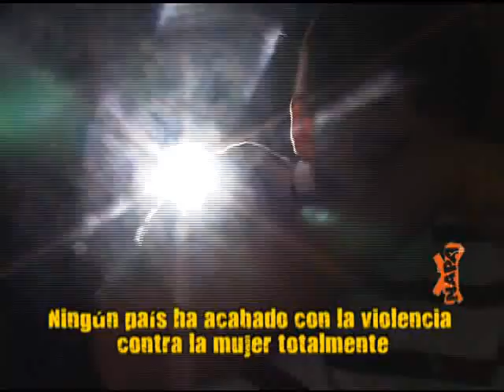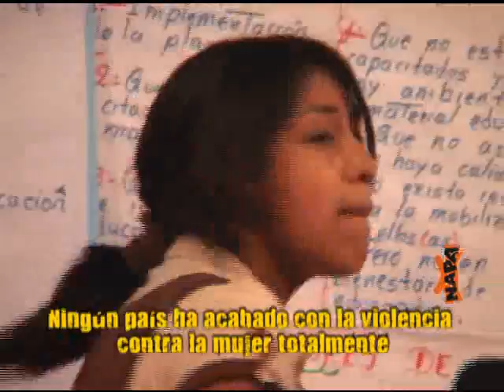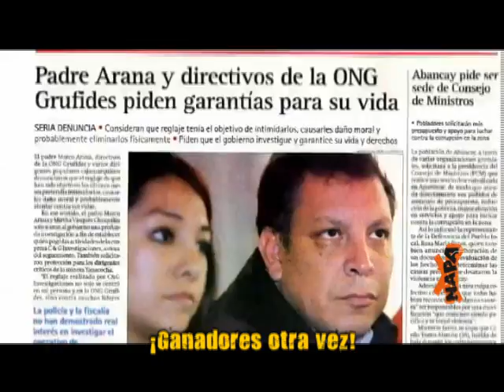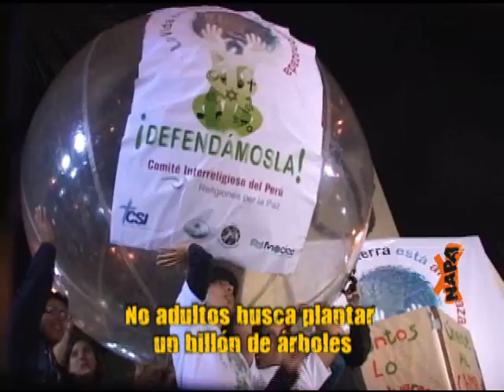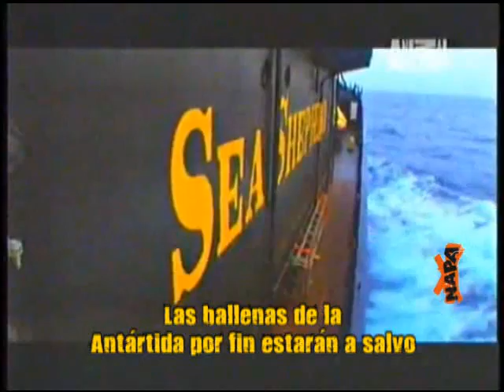Resumen de noticias, 18 de febrero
Titulares:

1. ¡Día de la Lengua Materna!
2. Ningún país ha acabado con la violencia contra la mujer totalmente.
3. ¡Ganadores otra vez!
4. No adultos busca plantar un billón de árboles.
5. Las ballenas de la Antártida por fin estarán a salvo